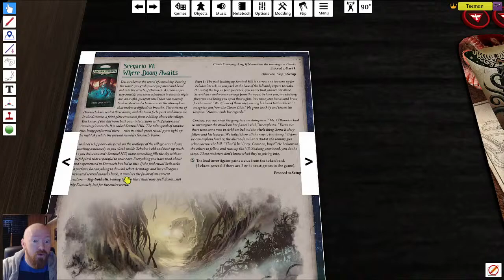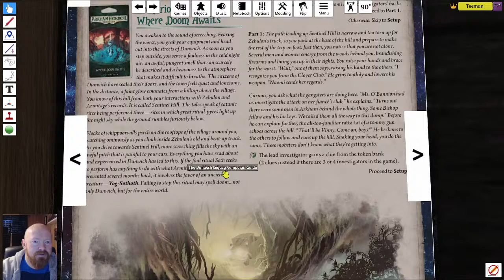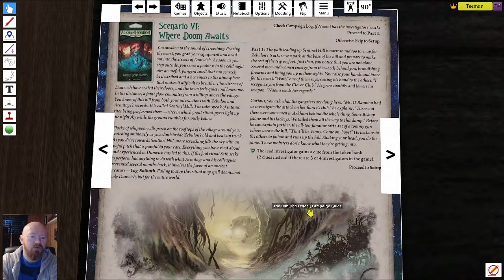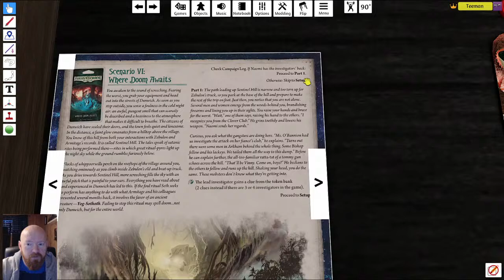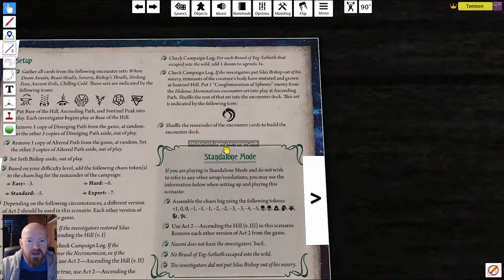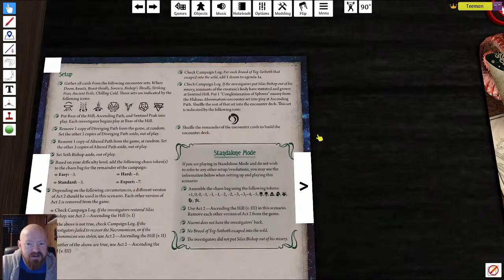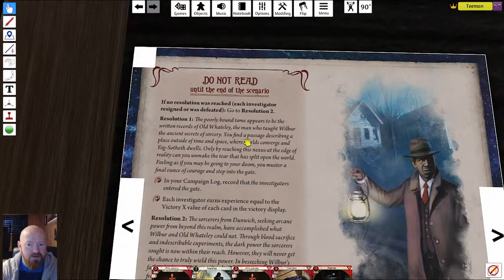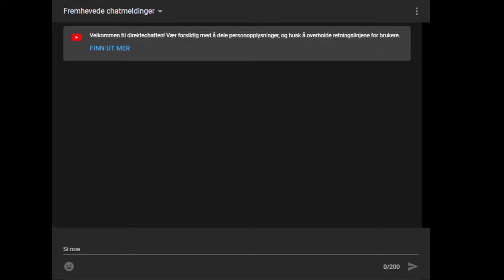T Man plays Arkham Horror LCG The Dunwich Cycle "Where Doom awaits"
The happenings in Dunwich confirms Ashcans suspisions, it is an Evil from another domension trying to tear through the shroud and enter our realm. It has to be stopped, but how? Follow on as Ashcan is facing next chapter.

In attempt to avert the ritual from finishing, Ashcan will make a stand against Evil in this episode.